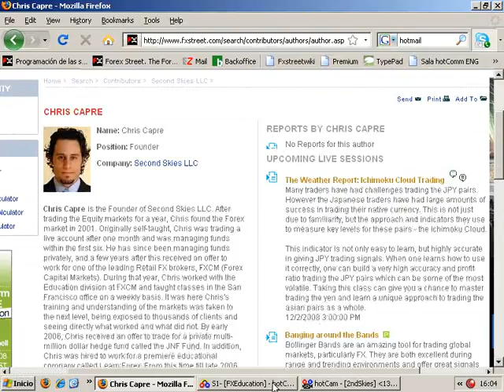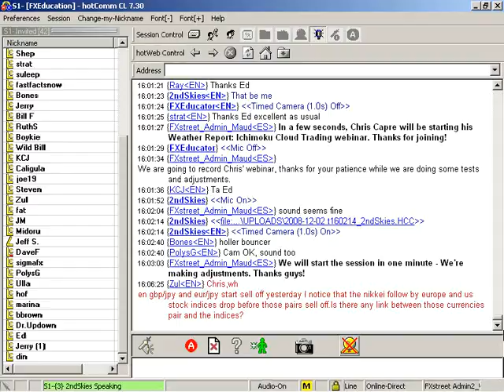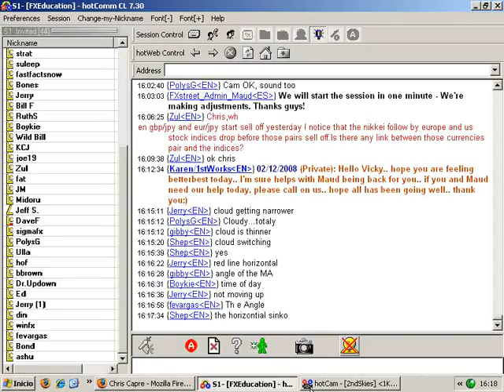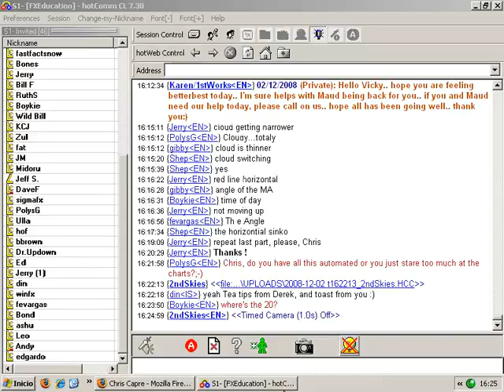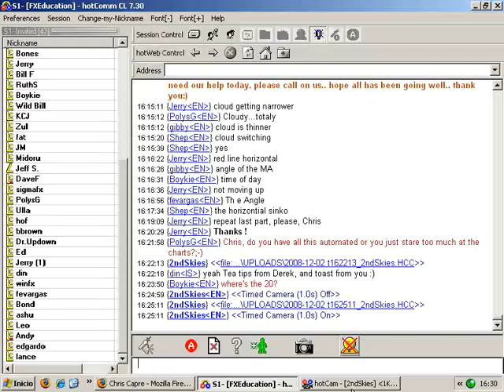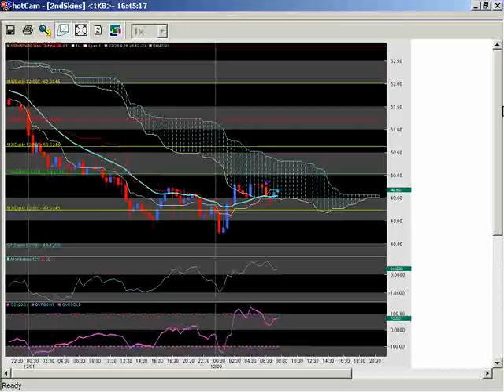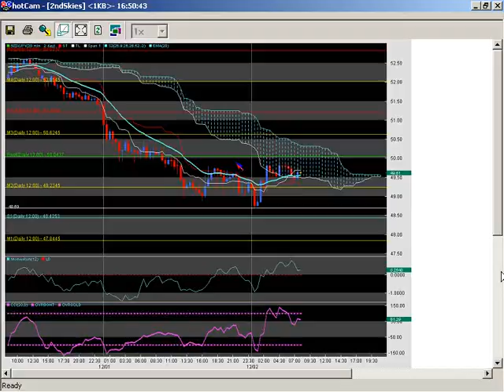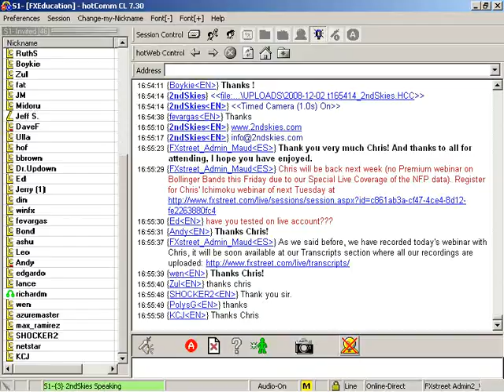Chris Capre: The Weather Report: Ichimoku Cloud Trading (Dec 02, 2008)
Date of issue: 02 December 2008. Speaker: Chris Capre. Many traders have had challenges trading the JPY pairs. However the Japanese traders have had large amounts of success in trading their native currency. This is not just due to familiarity, but the approach and indicators they use to measure key levels for these pairs - the Ichimoku Cloud. This indicator is not only easy to learn, but highly accurate in giving JPY trading signals. When one learns how to use it correctly, one can build a very high accuracy and profit ratio trading the JPY pairs which can be some of the most volatile. Taking this class can give you a chance to master trading the yen and learn a unique approach to trading the asian pairs as a whole.